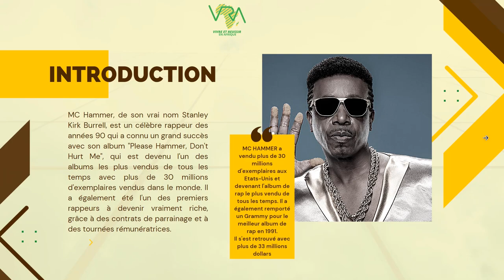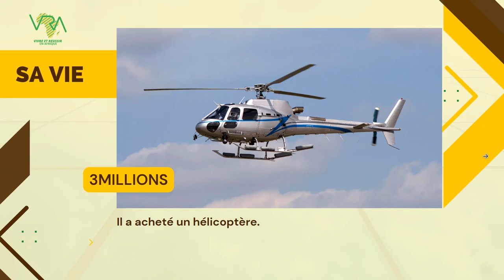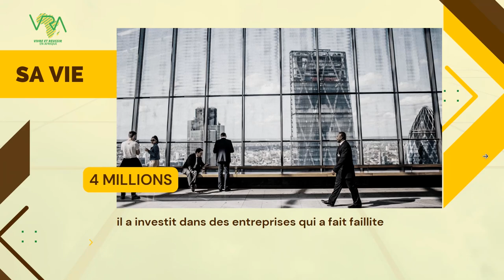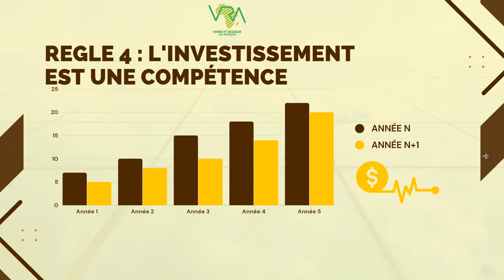LES 04 REGLES DE LINTELLIGENCE FINANCIERE